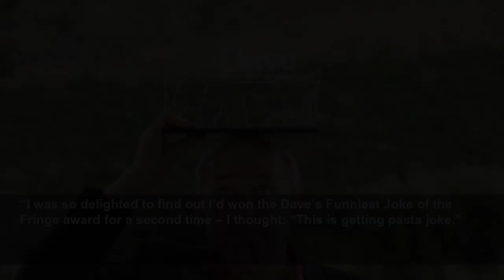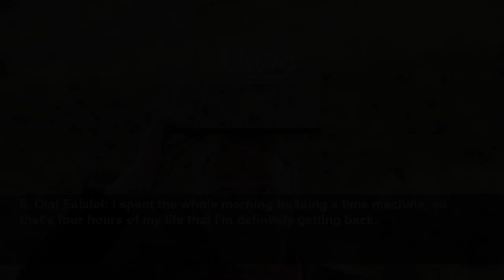Masai Graham wins Edinburgh Fringe funniest joke award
Masai Graham wins Edinburgh Fringe funniest joke award - The Dave’s Funniest Joke of the Fringe returned for the first time since 2019.
The Independent
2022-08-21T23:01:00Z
Masai Graham was voted the winner with his joke: “I tried to steal spaghetti from the shop, but the female guard saw me and I couldn’t get pasta.”
The Dave’s Funniest Joke of the Fringe award, voted for by members of the public, was back for the first time since 2019.
Graham also won the accolade in 2016 with his joke: “My dad suggested I register for a donor card – he’s a man after my own heart.”
The West Bromwich-born comedian said: “It’s great to see the Edinburgh Fringe Festival back up and running again, it’s my spiritual home.
“I was so delighted to find out I’d won the Dave’s Funniest Joke of the Fringe award for a second time – I thought: “This is getting pasta joke.”
Now in its 13th year, previous winners of the award include Ken Cheng, Olaf Falafel, Tim Vine, Rob Auton, Stewart Francis, Zoe Lyons and Nick Helm.
Dave channel director Cherie Cunningham said: “What a pleasure to be back in Edinburgh. This is Dave’s first Joke of the Fringe in three years and the quality of submissions has been incredibly strong.
“It’s a fantastic top 10 full of newcomers and comedy veterans, and it’s a delight to crown Masai Graham as winner once more.”
The top jokes were:
1. Masai Graham: I tried to steal spaghetti from the shop, but the female guard saw me and I couldn’t get pasta.
3. Olaf Falafel: My attempts to combine nitrous oxide and Oxo cubes made me a laughing stock.
4. Hannah Fairweather: By my age, my parents had a house and a family, and to be fair to me, so do I – but it is the same house and it is the same family.
5. Will Mars: I hate funerals – I’m not a mourning person.
6. Olaf Falafel: I spent the whole morning building a time machine, so that’s four hours of my life that I’m definitely getting back.
7. Richard Pulsford: I sent a food parcel to my first wife. FedEx.
8. Tim Vine: I used to live hand to mouth. Do you know what changed my life? Cutlery.
9. Sophie Duker: Don’t knock threesomes. Having a threesome is like hiring an intern to do all the jobs you hate.
10. Will Duggan: I can’t even be bothered to be apathetic these days.